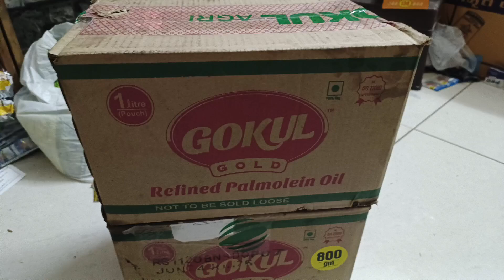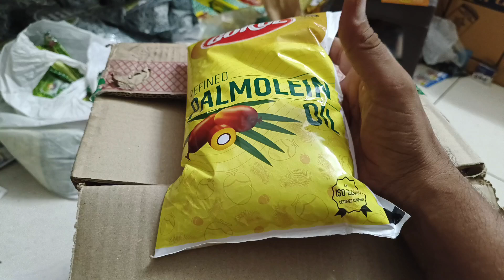गोकुल रिफाइन पामोलिन तेल का आज का होलसेल मार्केट प्राइस | Gokul refined oil wholesale market price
Gokul refined oil
Gokul refined oil wholesale market price

पामोलिन ऑयल की होलसेल प्राइस |palm oil wholesale market in Gujarat low price

cooking oil
pamolin oil
पामोलिन ऑयल प्राइस
गुजरात मार्केट पामोलिन ऑयल
ऑयल मार्केट
ऑयल मार्केट कम प्राइस
दिल्ली पामोलिन ऑयल मार्केट
अहमदाबाद पामोलिन ऑयल मार्केट
# कम प्राइस में खरीद
सोयाबीन तेल मार्केट प्राइस
मूंगफली तेल होलसेल प्राइस